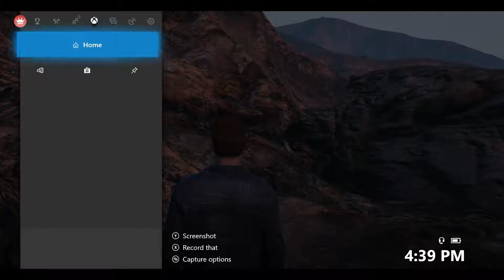ROBBING STORES | GTA Online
Playing a little GTA Online.
More Grand Theft Auto Videos Coming!

ADD ME ON XBOX: bobwilcox96